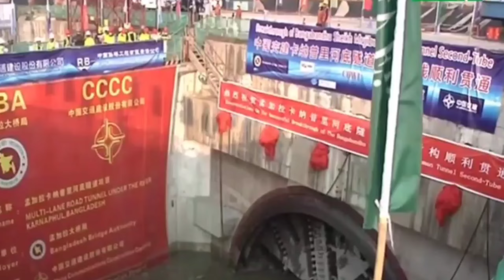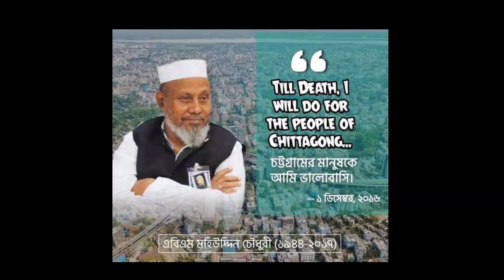চট্টলবীর প্রয়াত এবি এম মহিউদ্দিন চৌধুরী || ১লা ডিসেম্বর'২০২১ ৭৭ তম জন্মদিন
এবিএম মহিউদ্দীন চৌধুরী (১ ডিসেম্বর ১৯৪৪ - ১৫ ডিসেম্বর ২০১৭) ছিলেন বাংলাদেশ আওয়ামী লীগের একজন নেতা। তিনি বাংলাদেশের স্বাধীনতার পর থেকে মৃত্যু অবধি চট্টগ্রাম মহানগর আওয়ামী লীগের সভাপতি ছিলেন। তিনি ১৯৯৩ সাল থেকে ২০০৯ পর্যন্ত তিন দফায় বাংলাদেশের দ্বিতীয় বৃহত্তম নগর ও বন্দর নগরী চট্টগ্রামের নগর মেয়রের দায়িত্ব পালন করেছেন।

মহিউদ্দীন চৌধুরী ১৯৪৪ সালের ১ ডিসেম্বর চট্টগ্রাম জেলার রাউজান উপজেলার গহিরা গ্রামে বক্স আলী চৌধুরী বাড়িতে জন্মগ্রহণ করেন।[১] তার বাবা রেল কর্মকর্তা হোসেন আহমদ চৌধুরী এবং মা বেদুরা বেগম। ছাত্র অবস্থাতেই রাজনীতিতে জড়িয়ে পড়েন তিনি। তিনি ২০১৭ সালের ১৫ ডিসেম্বর রাত ৩:৩০ মিনিটে চট্টগ্রামের ম্যাক্স হাসপাতালে মারা যান।

তিনি ১৯৬৮ ও ১৯৬৯ সালে তিনি চট্টগ্রাম নগর ছাত্রলীগের সাধারণ সম্পাদকের দায়িত্ব পালন করেন। একাত্তরে গঠন করেন ‘জয় বাংলা’ বাহিনী। সেই সময় গ্রেফতার হন পাকিস্তানি সেনাদের হাতে। পরে পাগলের অভিনয় করে কারাগার থেকে ছাড়া পেয়ে পালিয়ে যান ভারতে। সেখানে উত্তর প্রদেশের তান্ডুয়া সামরিক ক্যাম্পে প্রশিক্ষণরত মুক্তিযোদ্ধাদের একটি স্কোয়াডের কমান্ডার নিযুক্ত হন মহিউদ্দিন। এরপর শ্রমিক রাজনীতিতে যুক্ত হন তিনি। যুবলীগের নগর কমিটির সাধারণ সম্পাদকের দায়িত্ব পালন করেন তিনি। পঁচাত্তরে বঙ্গবন্ধু শেখ মুজিবুর রহমান সপরিবারে নিহত হলে প্রতিশোধ নিতে মৌলভী সৈয়দের নেতৃত্বে ‘মুজিব বাহিনী’ গঠন করেন মহিউদ্দিন। ওই সময় ‘চট্টগ্রাম ষড়যন্ত্র মামলা’র আসামি করা হলে তিনি পালিয়ে কলকাতায় চলে যান। ১৯৭৮ সালে দেশে ফেরেন বলে আত্মজীবনীমূলক বইয়ে উল্লেখ রয়েছে। তিনি১৯৯৪ খ্রিষ্টাব্দে প্রথমবারের মতো চট্টগ্রাম সিটি কর্পোরেশনের মেয়র নির্বাচিত হন। ২০০৫ সালের মেয়র নির্বাচনে তিনি ক্ষমতাসীন বাংলাদেশ জাতীয়তাবাদী দলের একজন মন্ত্রীকে পরাজিত করে তৃতীয়বারের মতো চট্টগ্রামের মেয়র হিসেবে নির্বাচিত হন। পাশাপাশি প্রতিপক্ষের তুলনায় ভোটের ব্যবধানও উল্লেখযোগ্য হারে বৃদ্ধি পায়

চট্টলবীর, বীর মহিউদ্দিন, চট্টলপিতার আজ ৭৭ তম জন্মদিন।।